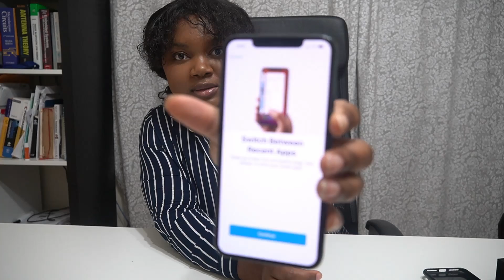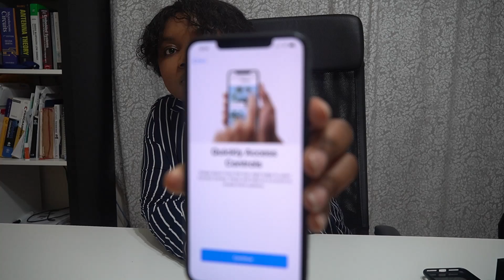My new iPHONE 11 PRO MAX vs. my old iPHONE 7 PLUS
I really just felt like unboxing for you guys my new iPhone 11 pro max  :p
It Came in the mail and I didn't want to pass up the chance of an unboxing video.
How to turn on the iPhone device. Initial Comparison to iPhone 7+
Having a little fun as always. Playing with My Sony Alpha 6400
My standard Poodle Puppy ate my home button and that's why we are here switching out the iPhone 7 for iPhone 11. A much-needed switch so maybe I should thank her for being such a bad dog.